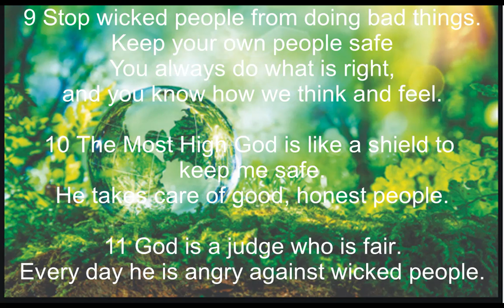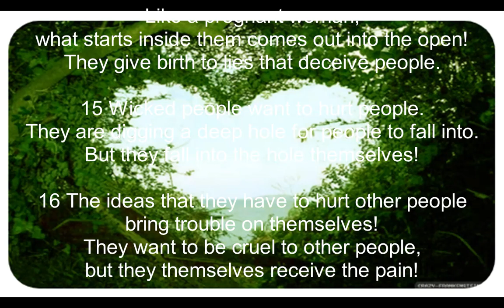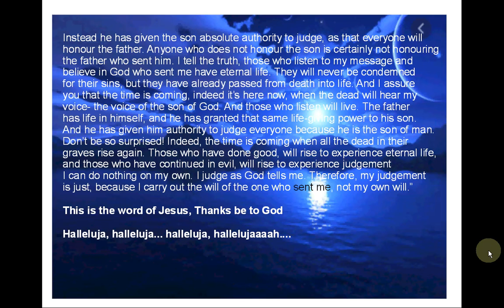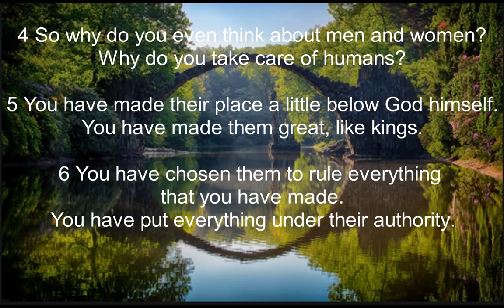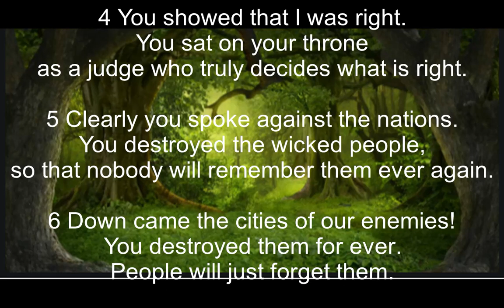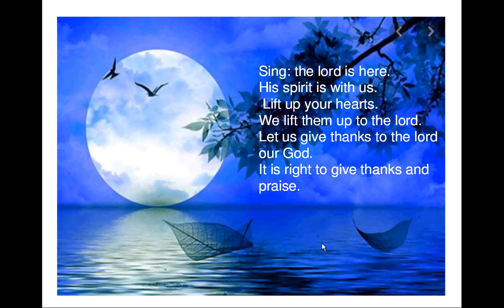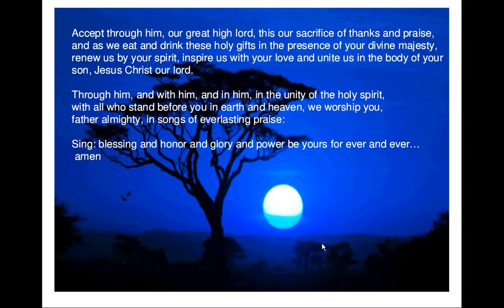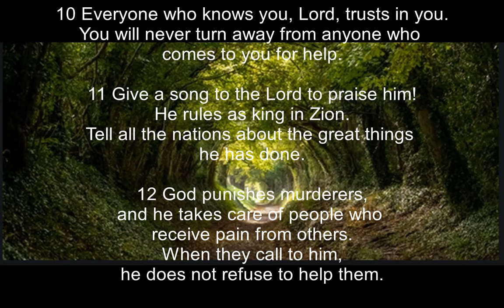1day3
worship jesus